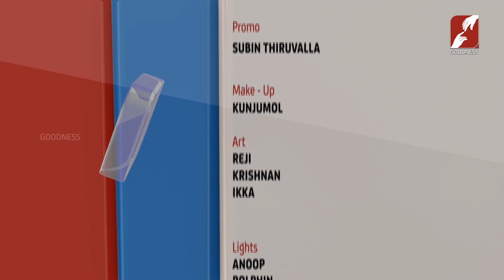JUBILATE | EPI 221 | REV FR BIJU KOONAN VC | GOODNESS TV